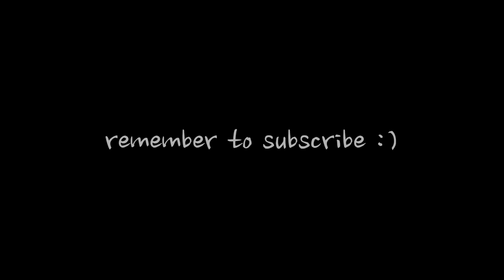Typical Me || kroh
Empty pages, unexplained dazes, oh so typical me.

CREDITS:

Artwork:
This cover art and thumbnail were made by paper_eyes, he is an incredible digital artist who makes a lot of other fantastic artwork.

Violin:
Special thanks to Pinecone for recording the violin melody for the final chorus. You can reach him on discord @pinecone#5466

USING MY MUSIC:

I give full permission for you to use my music in any transformative or creative works. You may use my music in animatics, covers, and play it on stream. However, you must provide proper credits and link the original video back to me.

You may not repost this song or claim it as your own.

LYRICS:

Oh so typical me

It’s so ironic
When the medicine is toxic
He broke into my head
So I tossed the key and locked it

Empty pages
Unexplained dazes
Enemy faces
Look the safest
Oh so typical, oh so typical me

My dark mind
Undermines every time we build
Trying to survive
In the older world we killed

The god keeps looking at me
Staring from the mirror
Janus can’t you cure me of my
Indecision fever

Empty pages
Unexplained dazes
Enemy faces
Look the safest

Antagonist, protagonist
Become the one and the same
So how do I survive
When the war is all in my brain

So you listen here,
You better shut me down
You better lock me up
Or he'll be wearing my crown

I don’t want to fall
Pages are empty
So empty from breakage
Please help me
Or I’ll go where I feel the safest